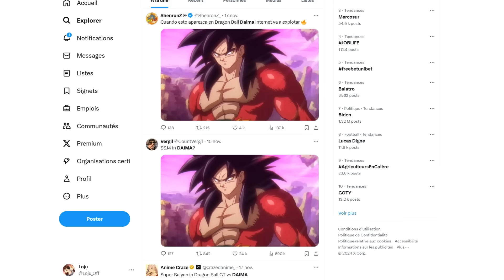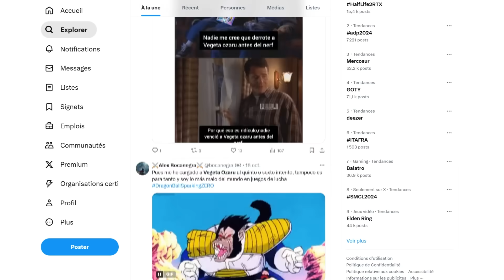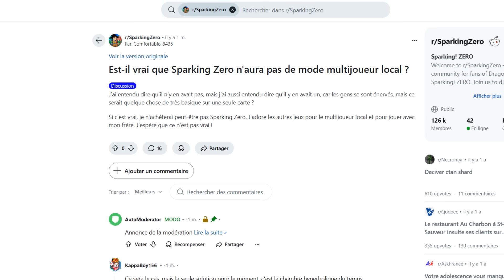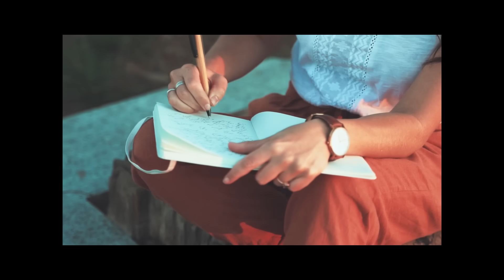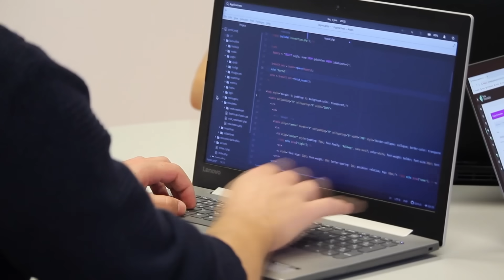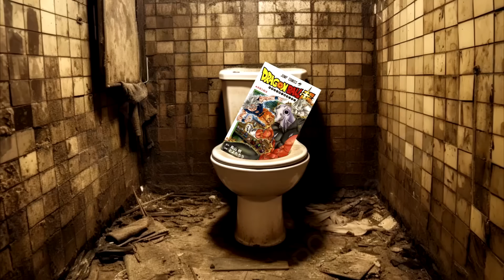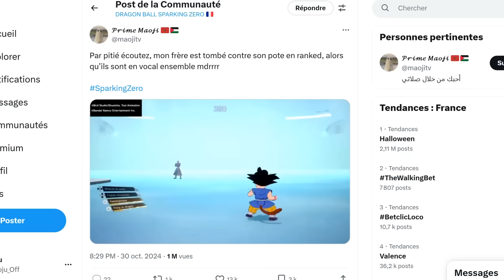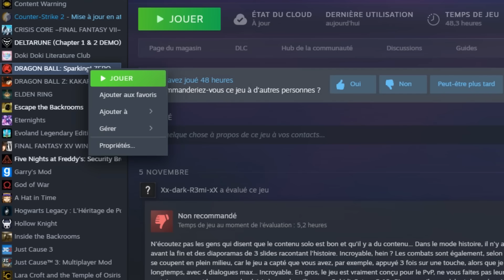J'ai 100% cet ÉNORME JEU DE M*RDE !!! (Sparking Zero)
D'ailleurs j'ai oublié de parler des cancéreux en online qui jouent Gogeta 4 mais bon, tant pis.

Et je sais toujours pas si je suis adopté